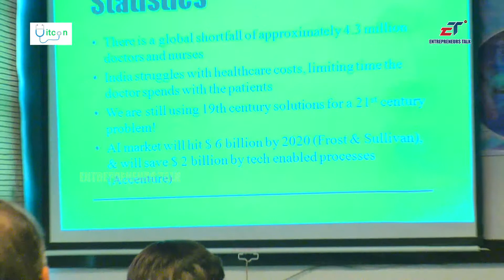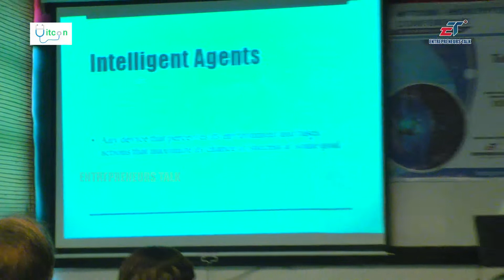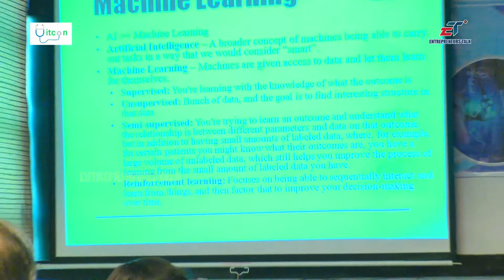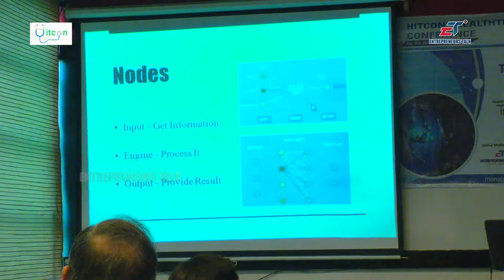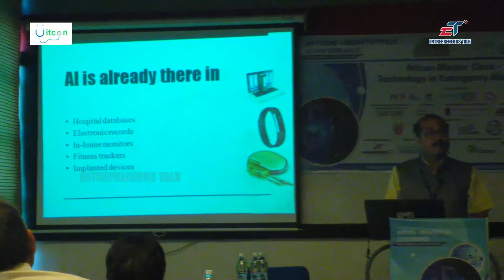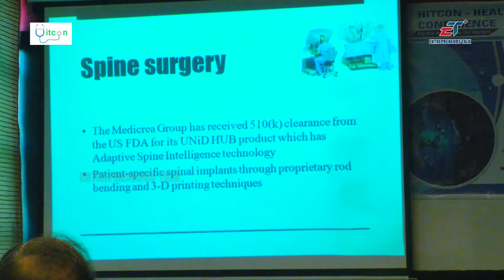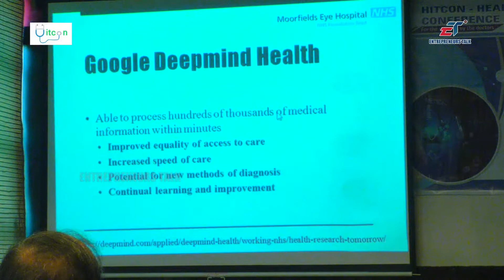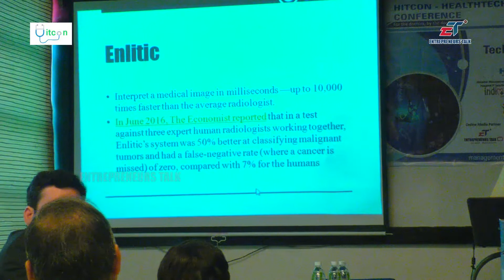Aarna Superspeciality Hospital Critical Care Specialist Dr Anish Joshi - Entrepreneurs Talk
Dr Anish Joshi Critical Care Specialist Aarna Superspeciality Hospital on Artificial Intellience in Healthcare at Hitcon Healthtech Conference 2018 Ahmedabad